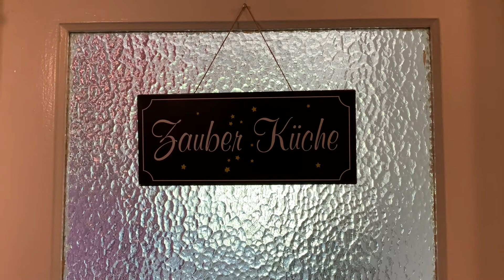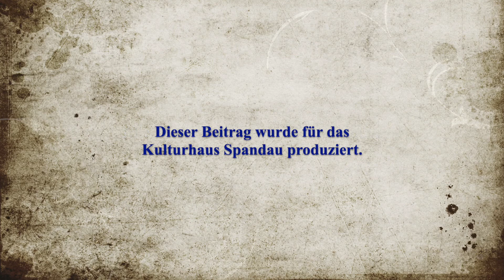Chris Hyde - Ein Blick hinter die Kulissen | KULTURzuHAUS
Aus dem Kulturhaus Spandau im Rahmen der Reihe KULTURzuHAUS, als Veranstaltungen mit Publikum nicht stattfinden konnten.

Die einen kennen ihn als Licht- und Tontechniker im Kulturhaus Spandau, die anderen als Magier auf der Bühne: Chris Hyde gewährt einen besonderen Blick hinter die Kulissen.